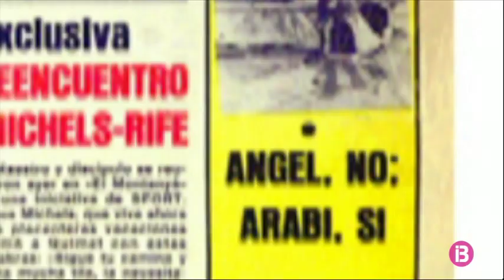Toni Arabí, un eivissenc que sap el que és jugar contra el Barça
Toni Arabí és el futbolista més important que hi ha hagut mai a Eivissa. El pitiús sap el que és jugar a Primera Divisió. Ho va fer durant vuit temporades amb l’Espanyol, del qual va arribar a ser el capità. Ara espera amb il·lusió i nostàlgia el partit d’aquest dimecres contra el FC Barcelona. Ell ja sap el que és jugar contra els blaugranes.